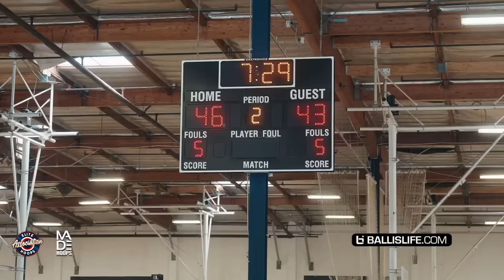Bryce James Silences A Trash Talker! | Strive For Greatness Gets TESTED By Top Puma Squad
Bryce James and Strive for Greatness took On BTI at the EHA x Madehoops West Mania.  BTI is led by Xavion Staton who is ranked #10 in the class of 2025.  This game got super physical in the paint.